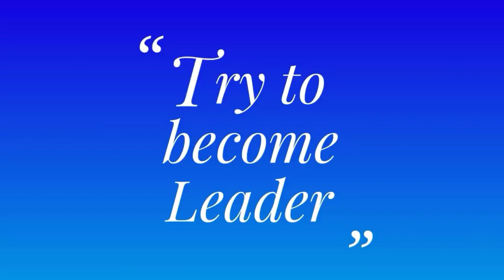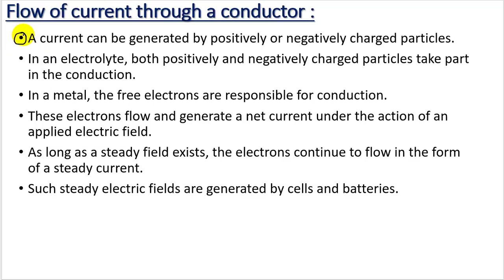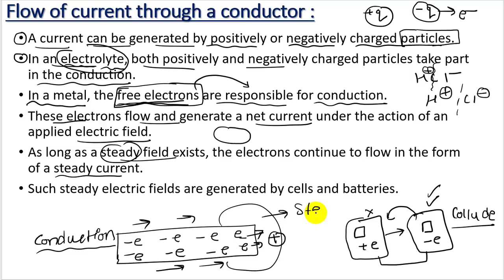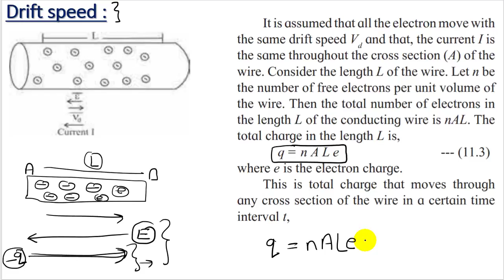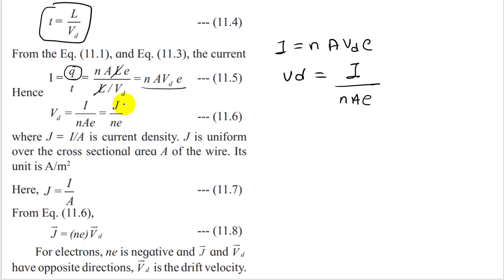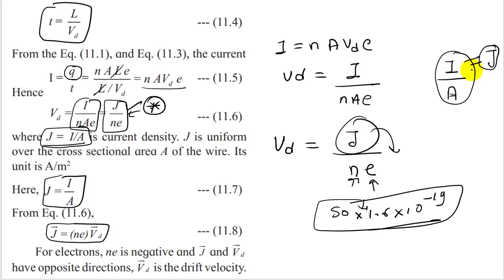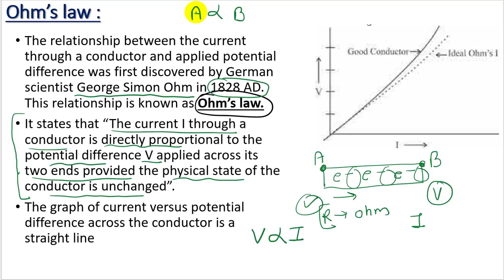phy ch-11 electric current through conductor maharashtra board new syllabus class 11 science